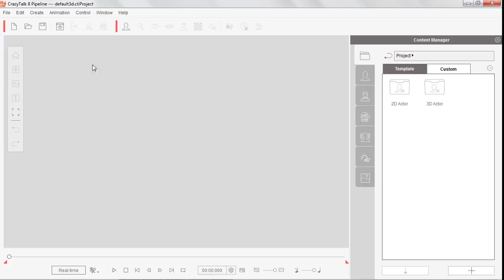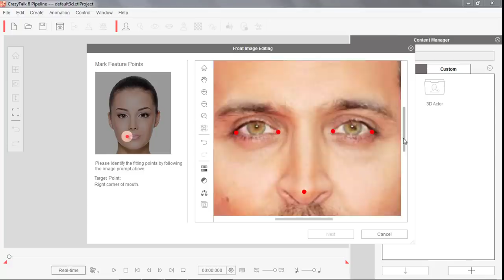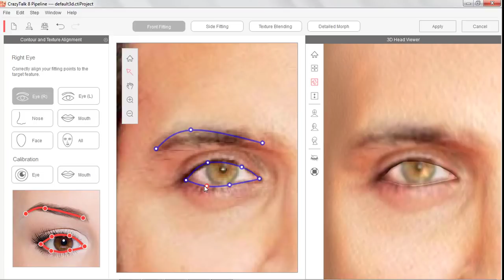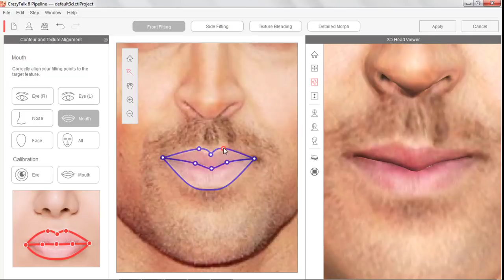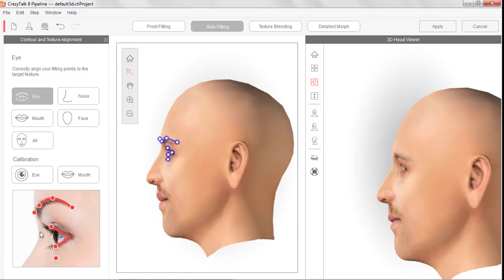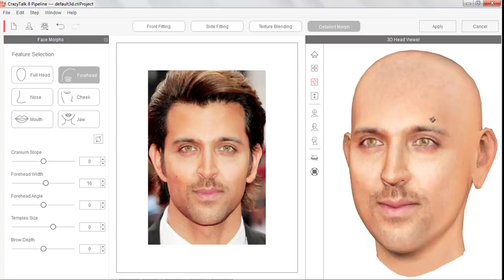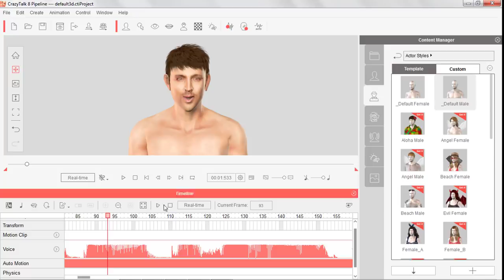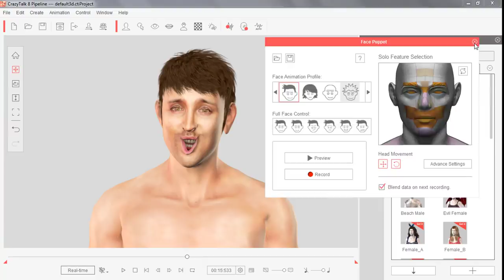How to Make 3D Model From Photo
How to make 3D Face Model from any Photo. Convert Photo to 3D Model easy in few seconds/ minutes easy  for beginners.